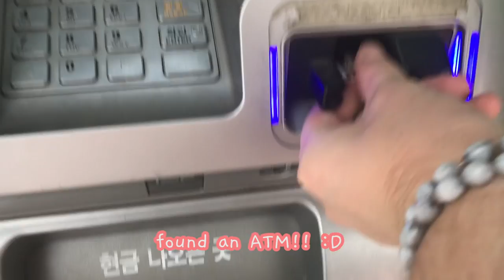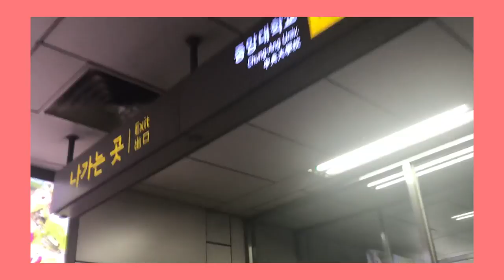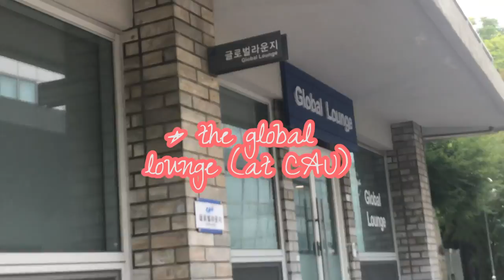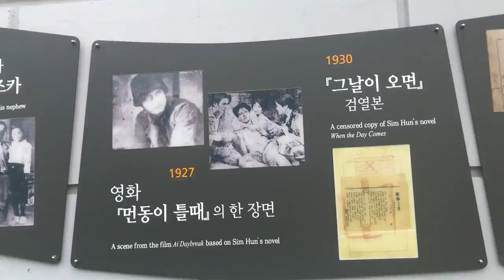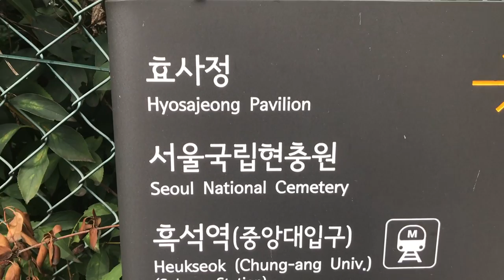🇰🇷 Visiting my old Korean University 🇰🇷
hey everyone!! I visited my old university Chung-And University in this vlog as well as the places I always used to go to! I hope you enjoyed it!

I'm a bit behind on vlogs right now because it's been so crazy getting used to being back in Korea and i have been busier than i thought ㅋㅋㅋㅋㅋ hopefully i'll get all caught up on vlogs soon!

either way, i hope you enjoyed this video!! :)

all things Korea related!!

Humph! (instrumental) - PENTAGON
Humph - PENTAGON
20 (instrumental) - Seventeen
20 - Seventeen

Thanks for being awesome guys! :D